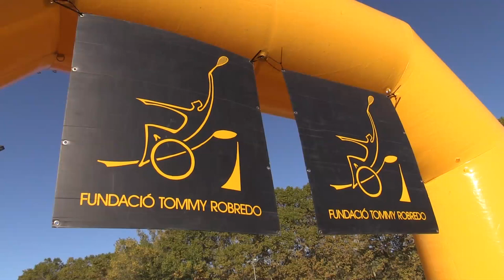Marató de bicicletes adaptades solidària de la Garrotxa